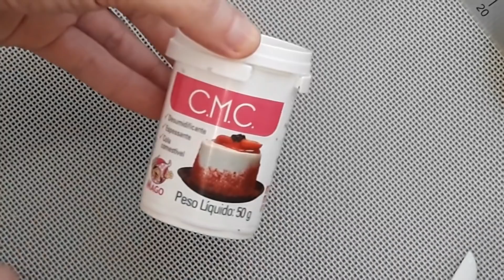Decoração com pasta americana tema batizado mod 1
O que usei :

Pasta americana tradicional
Corante rosa e amarelo *
Pó ouro da Mago *
Álcool de cereais
Marcador capitone *
Marcador *
Cortador redondo *
Molde de silicone da pomba *
Molde de silicone de terço *